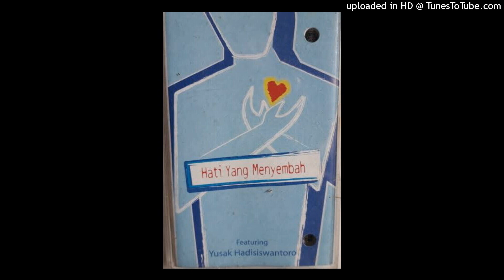07 hati yg hancur